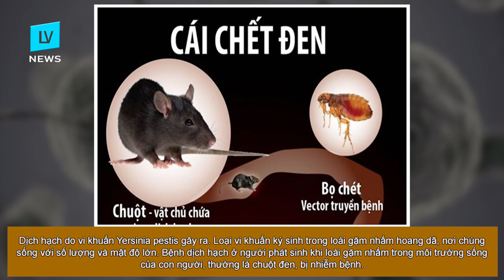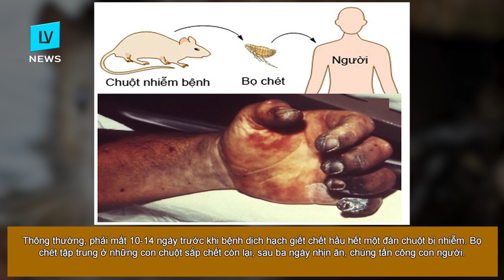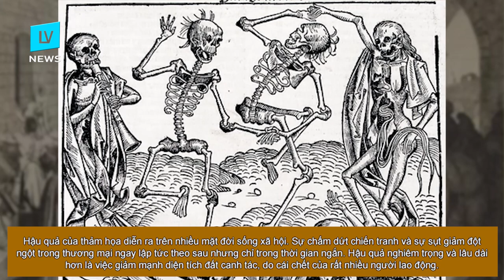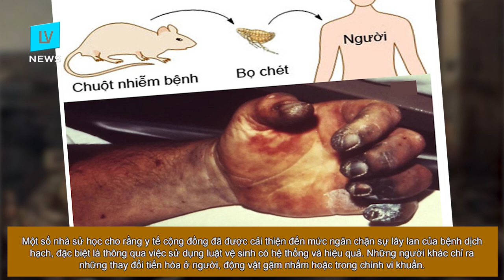LV News I Trước Covid-19 _ "CÁI CHẾT ĐEN" đại dịch đã từng là nỗi kinh hoàng của lịch sử nhân loại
- "Cái chết đen" (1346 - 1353) là một trong những đại dịch chết chóc kinh hoàng nhất lịch sử nhân loại. Khi các nhà sử học thảo luận về bệnh dịch, đại dịch hạch do vi khuẩn Yersinia pestis gây ra luôn được đề cập đến đầu tiên.

- Trong cuốn sách "Cái chết đen, 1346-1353: Lịch sử hoàn chỉnh" (Boydell Press, 2018), Ole Jørgen Benedictow ước tính 50-60% dân số châu Âu bị xóa sổ trong "Cái chết đen", lớn hơn nhiều con số "một phần ba" thường được nhắc đến. Một điều ít được biết đến là căn bệnh tiếp tục tấn công châu Âu, Trung Đông trong 4 đợt dịch tiếp theo (năm 1361–63, 1369–71, 1374–75, 1390, và 1400) và xa hơn trong bốn thế kỷ sau đó.